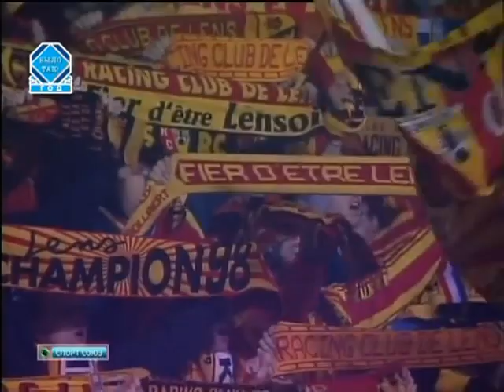ЛЧ 98-99 Ланс Динамо К